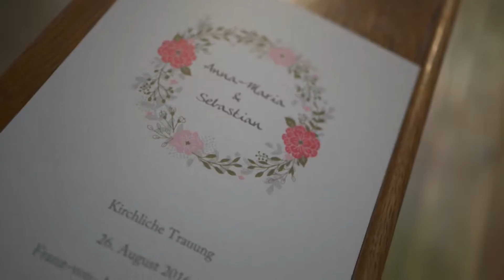Trailer I Hochzeit Anna Maria & Sebastian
Franz-von-Assisi Kirche und Schloss Bernstein, 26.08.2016

Schnitt: Stefanie Vogel